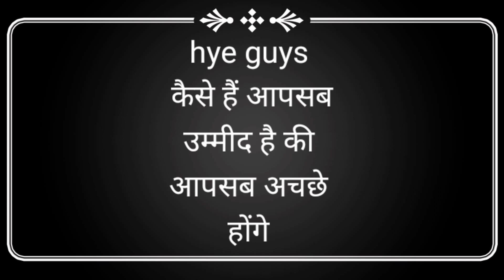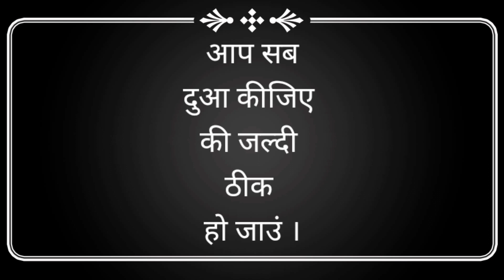13 December 2022 छोटा सा ब्रेक है जल्दी लौटता हुं ।@thevillge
दोस्तों दो दिन से तबीयत खराब है आपलोग दुआ कीजिए जल्दी ठीक हो जाएं thanks for all youtube family